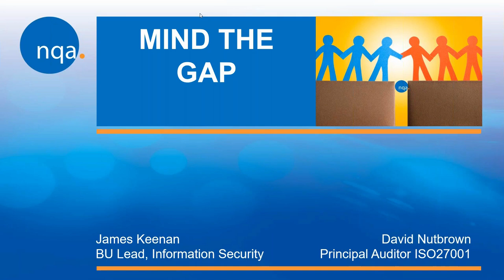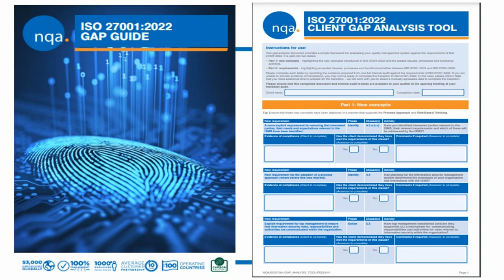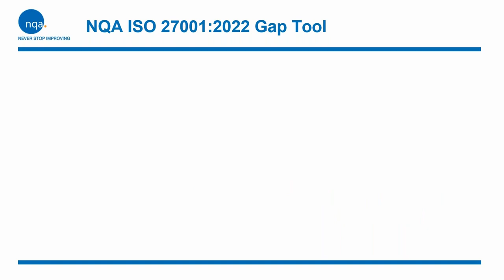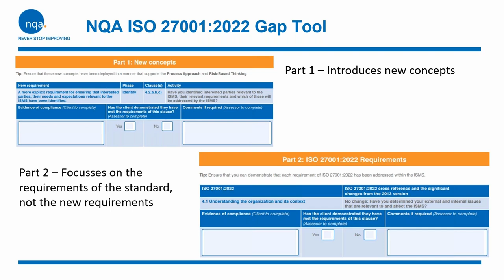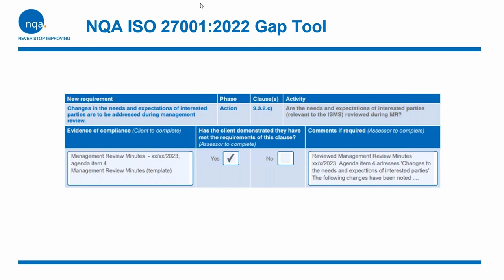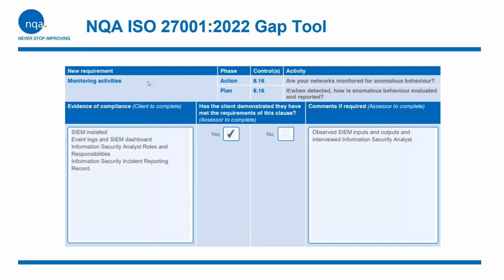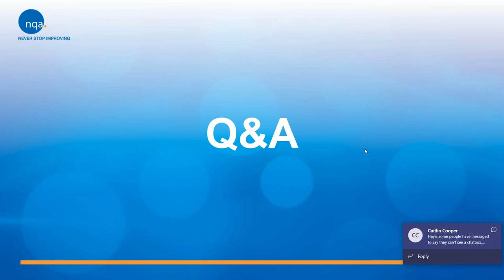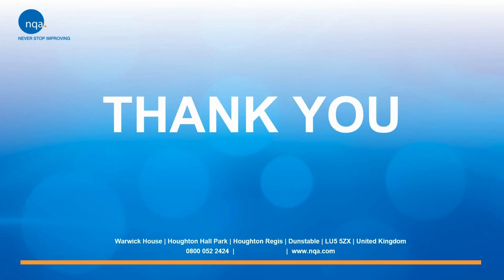NQA webinar | Mind the gap (analysis) for ISO 27001:2022 🔒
Watch NQA’s experts, James Keenan and David Nutbrown, discuss the NQA Gap Analysis and its essential role in the ISO 27001:2022 (Information Security) transition 🔒

🌐 The video (originally a webinar on 7th July) covers:
🌐 An overview of the NQA Gap Guide and Gap Analysis
🌐 How to complete the NQA Gap Analysis before your transition audit
🌐 Draft examples of completed ISO 27001:2022 gap analyses
🌐 PLUS: an interactive Q&A session

Who is the video for?
✔️ UK organisations / non-UK organisations (ISO 27001 is a global standard)
✔️ Existing / potential NQA clients with ISO 27001:2013 currently
✔️ Organisations looking to gain ISO 27001 accreditation

Enjoy watching our gap analysis video – and feel more ready than ever for the ISO 27001:2022 transition.